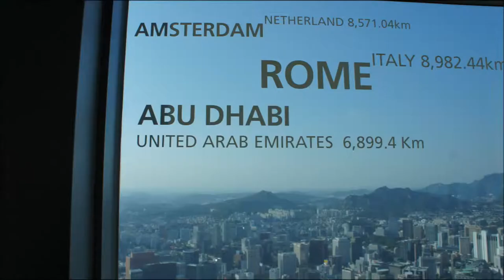Zuid Korea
Gemaakt in Seoul Zuid Korea, naast de N Seoul Tower markant herkenningspunt van de stad.